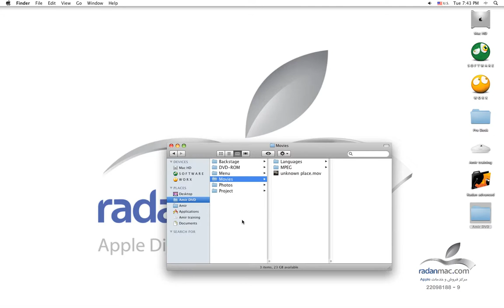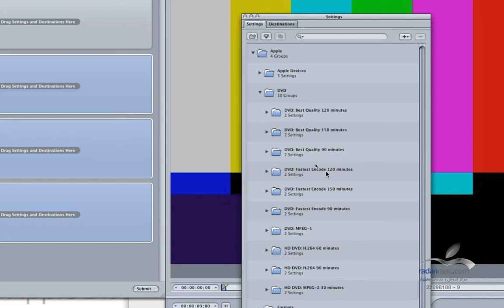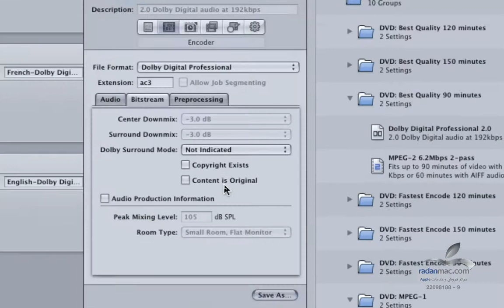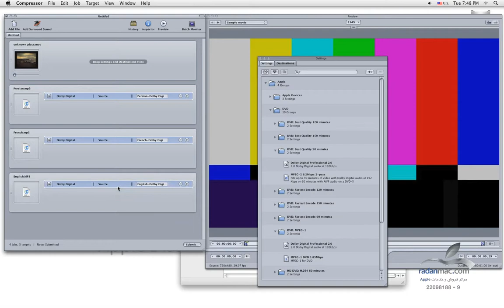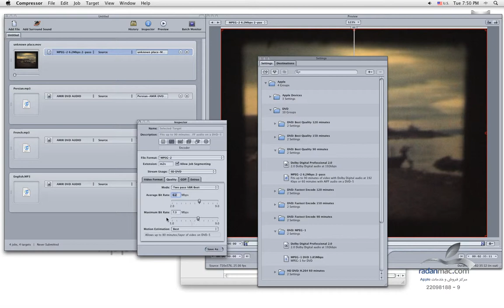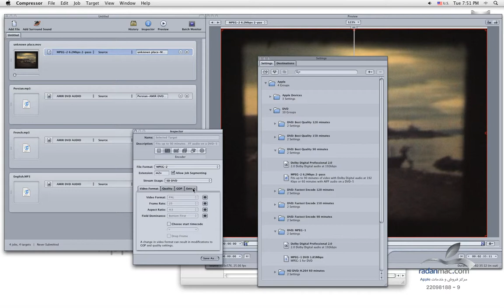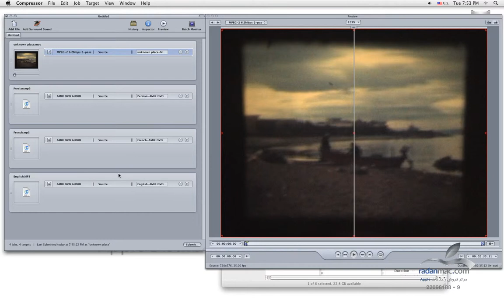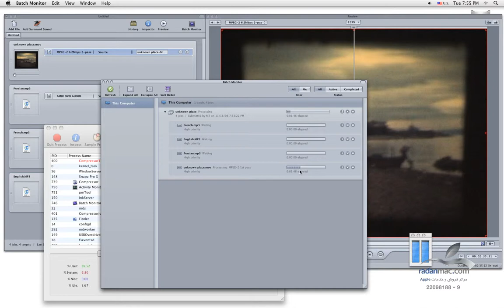9. Apple DVD Studio Pro - Compressor - Persian